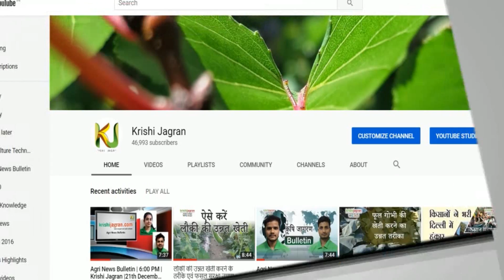Bulletin | Krishi Jagran | 22nd March 19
देश में पहली बार भारत सरकार ने पशुपालन के क्षेत्र में सराहनीय कार्य करने वाले लोगों को पद्म श्री आवार्ड से नवाजा है। राष्ट्रपति भवन में महामहीम रामनाथ कोविंद ने किसान नरेंद्र सिंह को यह सम्मान दिया। नरेंद्र सिंह की इस उपलब्धि के बाद उनके गांव में जश्न का माहौल  Raha । जब नरेंद्र सिंह गांव पहुंचे तो ग्रामीणों ने उनका स्वागत ढोल-नगाड़ों से किया। महामहीम से प्राप्त पद्मश्री पुरस्कार को किसान नरेंद्र सिंह ने ग्रामिणों को सौंप दिया। उन्होंने कहा कि राष्ट्रपति ने मुझे नहीं बल्कि पूरे गांव को सम्मानित किया है। क्योंकि ये काम केवल मैंने नहीं बल्कि पूरे गांव वालों ने मिलकर किया है। इस पुरस्कार के लिए पूरे देशभर से लगभग एक लाख लोगों ने आवेदन किया था जिसमे से मात्र 45 लोगों को चुना गया ।

 अब किसान सिर्फ परंपरागत खेती ही नहीं बल्कि नई तकनीकों के सहारे एक साथ कई  प्रकार की खेती कर रहे है। मध्यप्रदेश के इंदौर में रहने वाले गोविंद अपने गांव में 20 एकड़ भूमि पर प्राकृतिक खेती करने का कार्य कर रहे है। दरअसल गोविंद अपने रिश्तेदार मनीष बिरला के साथ मिलकर एक विशेष और दुर्लभ गेहूं की  किस्म 'बंसी' को उगा रहे हैं। महंगा होने के साथ गेहूं की यह किस्म डायबिटीज, ब्लडप्रैशर जैसी बीमारियों के लिए काफी फायदेमंद है। इस तरह की फसल की प्रजाति पूर्ण रूप से जैविक है जो लोगों की सेहत के लिए फायदेमंद है। किसान गोविंद अपने गांव में मधुमक्खीपालन का कार्य भी कर रहे हैं। मधुमक्खीपालन का कार्य एक विशेष प्रकार के बॉक्स में किया जाता है। इनका छत्ता मोम का बना होता है। एक छत्ते में 20 से 60 हजार मादा मधुमक्खियां होती है। ज्यादातर मादा मक्खियां एक बार में 50 से 100 फूलों का रस अपने अदंर इकट्ठा करने का काम कर लेती हैं। इस तरह का कार्य करके वह युवाओं को भी एक नई दिशा दे रहे हैं।

बात थोड़ी अजीब है लेकिन विज्ञान के सहारे सब कुछ संभव है. पंजाब में जल्द ही रोबोट खेती का कार्य करेंगे। दरअसल पंजाब के कुछ इलाकों में किसानों को खेती संबंधी कार्य में मजदूर की कमी पड़ रही है। इसके अलावा फसलों की निगरानी करने का काम भी बेहद ही कठिन साबित हो रहा है।  लेकिन अब अच्छी खबर यह है कि जल्द ही रोबोट भी खेती के कार्य कर सकेंगे और उनकी फसलों पर ड्रोन के माध्यम से आसानी से निगरानी रखी जा सकेगी। ऐसा होने से आने वाले समय में राज्य के किसानों को बहुत फायदा होगा। दरअसल इस संबध में पंजाब एग्रीकल्चर विश्वविद्यालय में भारतीय खेती-बाड़ी कन्वेंशन का आयोजन हुआ। इसके लिए कई संगोष्ठी आयोजित की गई है। कृषि कार्यों में आर्टिफिशल इंटेलीजेंस आदि तकनीक को अपनाना बेहद ही जरूरी है। अगर खेत में ड्रोन का इस्तेमाल होगा तो इसके सहारे खेत की आसानी से निगरानी भी की जा सकती है। दरअसल इन नई टेक्नोलॉजी में लोकेशन सेंसर, ऑप्टिकल सेंसर, मैकेनिकल सेंसर, एयर फ्लो सेंसर आदि का तेजी से इस्तेमाल किया जा रहा है।

ये झारखंड के एक ऐसे किसान की कहानी है जो पहले मजदूर था और बाद में वह एक लखपति किसान बन गया । उसे पहले पचास रुपए दिहाड़ी मिलती थी और आज वो सालाना पचास लाख रुपए कमा रहा हैं। बंजर भूमि पर खेती की शुरुआत करने वाले 'गंसू महतो' ने केवल दो साल के दौरान खेती में मिसाल पेश की है। आज उनका परिवार भी खेती करने में उनका पूरा सहयोग दे रहा है। पहले महतो अपने परिवार को दो समय का खाना भी नहीं दे पाते थे और साइकिल चलाकर मजदूरी करने के लिए काम ढूंढ़ा करते थे लेकिन उनकी दिलचस्पी खेती में थी इसलिए उन्होंने अपने शोक को पूरा करने के लिए छत्तीसगढ़ में किसानी के कुछ गुर सीखे और इसके बाद उन्होंने दो साल के अंदर ही सब्जी एवं फूलों की खेती करना शुरू कर दिया जिसमें उनको बहुत मुनाफा हुआ। उन्होंने खेती में ही अपना पूरा जीवन व्यतीत करने का सोच लिया है। खेती के दम पर उन्होंने लाखों रुपये कमाए और आज उनके पास अपना आलीशान घर होने के साथ 10 एकड़ ज़मीन भी है।

सुप्रीम कोर्ट ने हाल ही में 'पैतृक कृषि भूमि' को लेकर एक बड़ा फैसला लिया है। सुप्रीम कोर्ट के मुताबिक, यदि हिंदू उत्तराधिाकारी 'पैतृक कृषि भूमि' का अपना हिस्सा बेचता हैं तो उसके घर के व्यक्ति को ही प्राथमिकता मिलेगी यानि उत्तराधिकारी अपनी 'पैतृक कृषि भूमि' को किसी बाहरी व्यक्ति को नहीं बेच सकता। बता दें, कि जस्टिस यूयू ललित व एमआर शाह की बैंच ने यह बड़ा फैसला हिमाचल प्रदेश के एक मामले में दिया है। इस मामले में इस सवाल को लेकर याचिका दायर की गई थी कि क्या कृषि भूमि भी धारा 22 के प्रावधानों के दायरे में आती है। गौरतलब है कि धारा 22 में यह प्रावधान है कि बिना वसीयत के किसी व्यक्ति की मौत हो जाती है तो उसकी संपत्ति उत्तराधिकारियों को चली जाती है

-Click below links to join krishi Jagran other platforms-